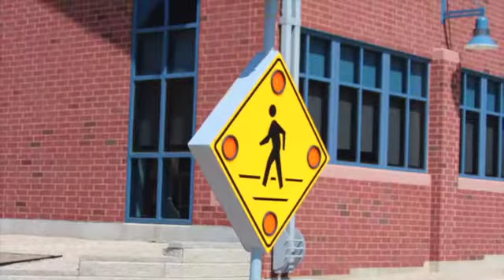Heartland Community College Turbine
Towering above its 256-acre campus, Heartland Community College's wind turbine was erected to harness power from the Central Illinois skyline and drive HCC closer to its long-term goal of energy independence.